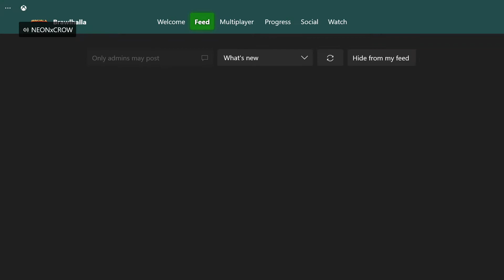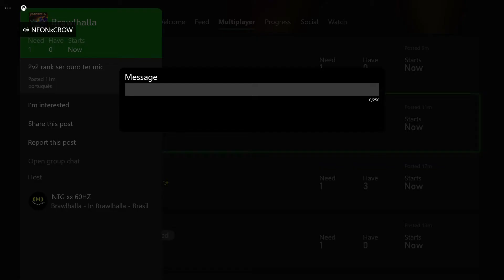Xbox 2022 02 07 18 43 53